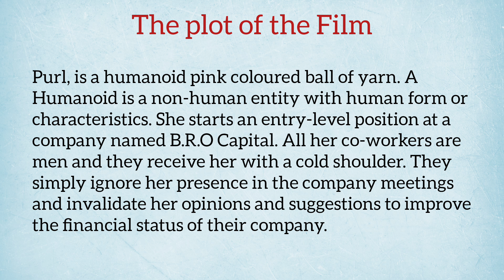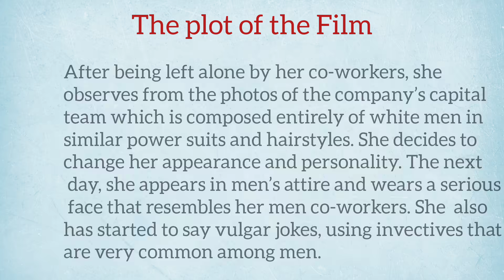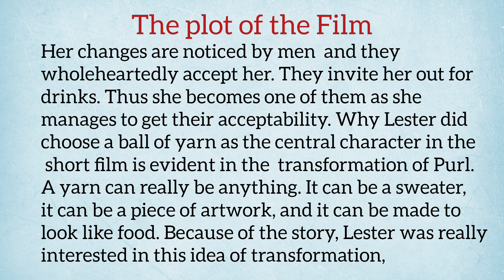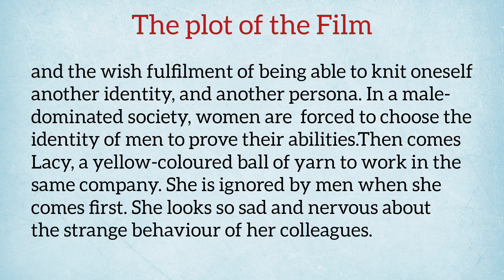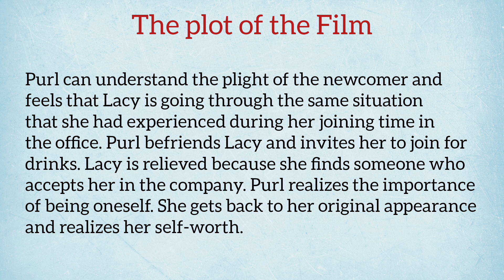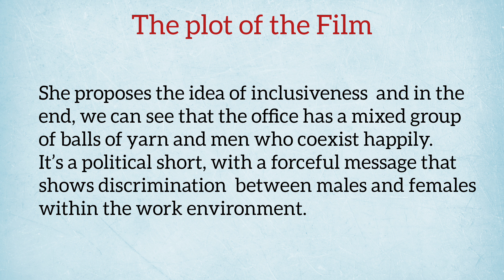Purl Malayalam Summary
Litmosphere vedios links

👉 Litmosphere model question paper

👉 Posterity

👉The Rocking Horse winner

👉The Rocking Horse winner Question answers

👉  The Thought fox by Ted Hughes

👉 Memoirs of a Madman by Gustave Flaubert

👉 Posterity Questions and answers

👉Poetry by Marianne Moore Malayalam Summary

👉Calicut University Degree English Common Course Syllabus Change 2022 Admission

litmosphere malayalam vedios
Sleeping fool Malayalam explanation
Sleeping fool summary in malayalam
Sleeping fools question answer
first semester calicut university common english litmosphere
about dalit literature